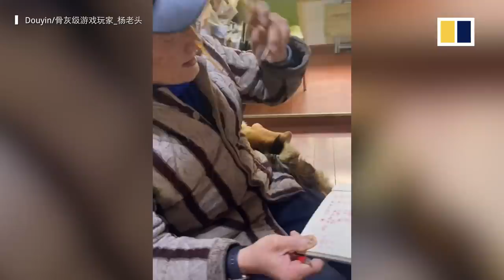The Chinese grandpa who has cleared 300 video games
An 86-year-old grandpa from China’s Sichuan province has finished more than 300 video games in the last 20 years. Yang Binglin spends his morning practising ping pong, but afternoons are reserved for video games. He plays for 3 hours every day and loves horror-themed games the most. He has almost 200,000 followers on the country’s social media platforms.